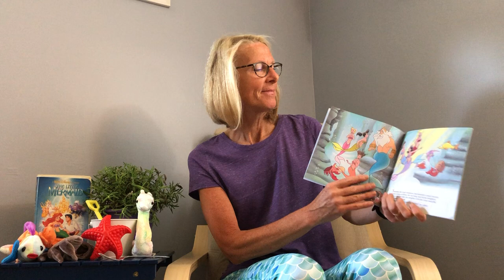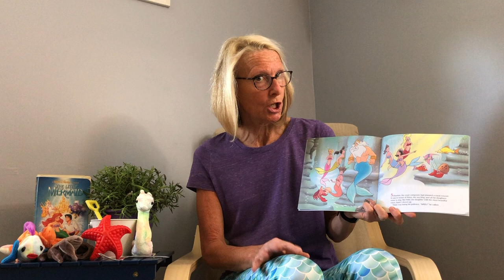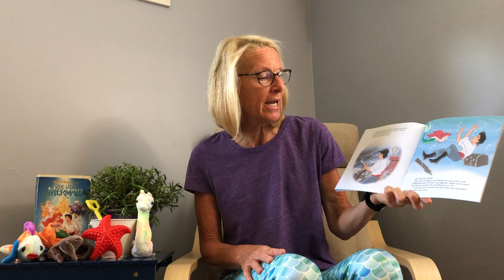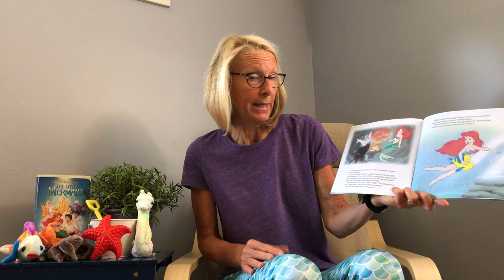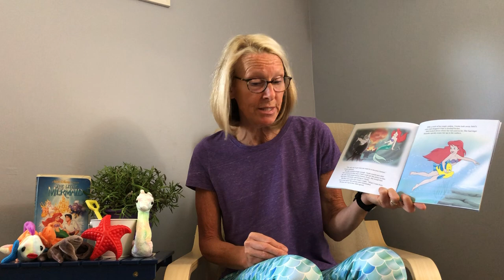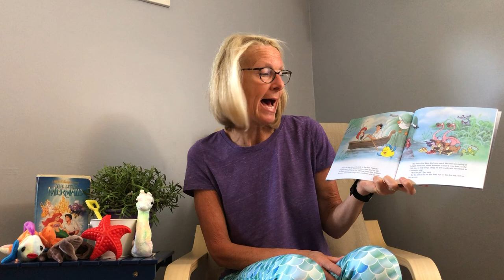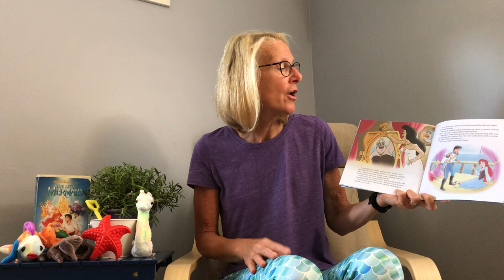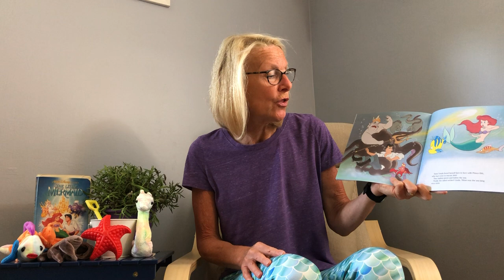'The Little Mermaid'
Another story for our PreK class that we are missing very much.